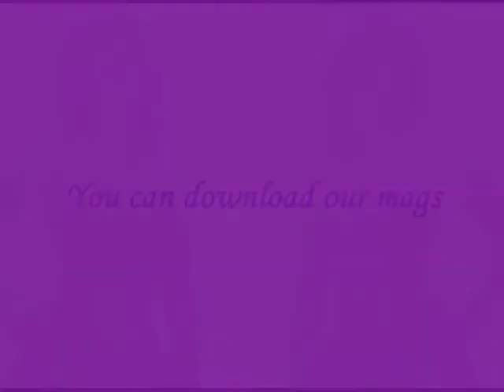Sparkle Girls 2009 Part 1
The Sparkle Festival is a celebration of all things transgender, held annually in July in Manchester's Gay Village centred on Canal Street and Sackville Gardens.  This is the fifth fabulous year.  This is Part 1 of a series of videos on Sparkle 209 made my Amber Goth.  Enjoy!